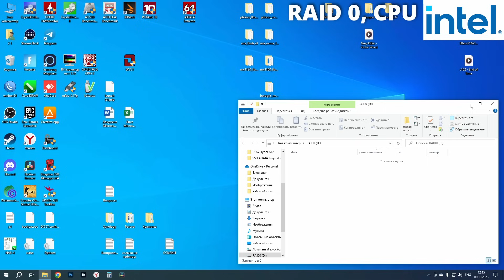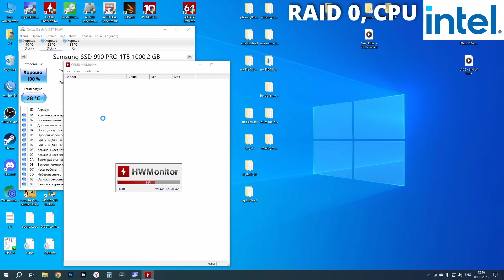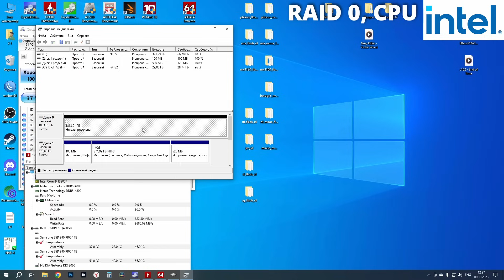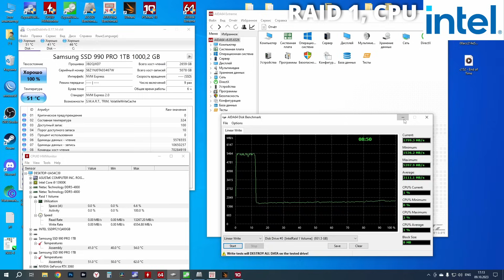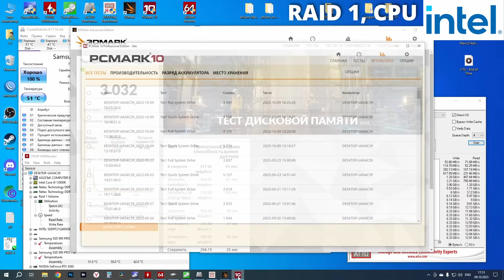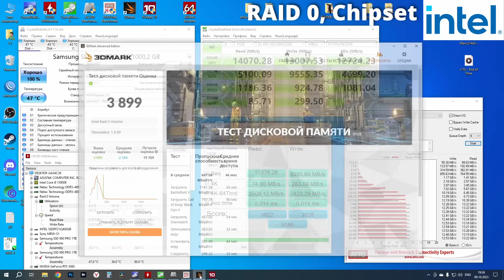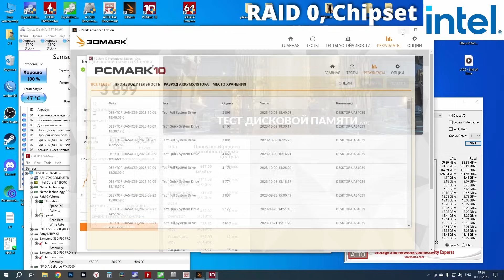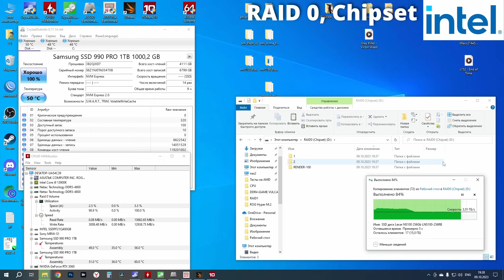RAID 0/1 на ТОПовых PCIe 4.0 SSD Samsung 990 PRO 1TB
Хочешь сказать спасибо автору канала?
Купи фирменный значок
Сегодня на видео мы проверим, как ведут себя ТОПовые PCIe 4.0 SSD в рейде 0/1 (RAID 0/1) и будет ли от этого прирост производительности. Все тесты будут проводиться на лучшем PCIe 4.0 SSD Samsung 990 PRO 1TB.